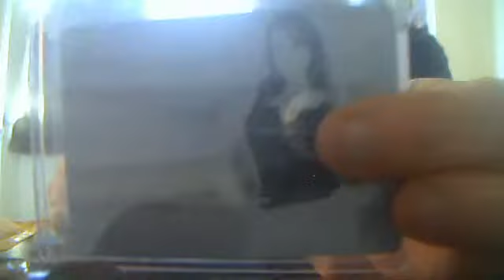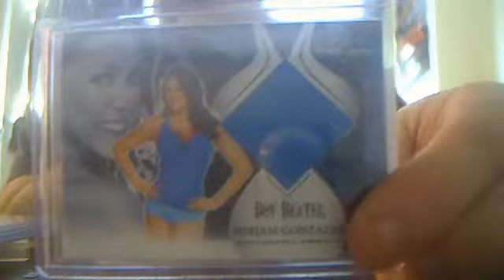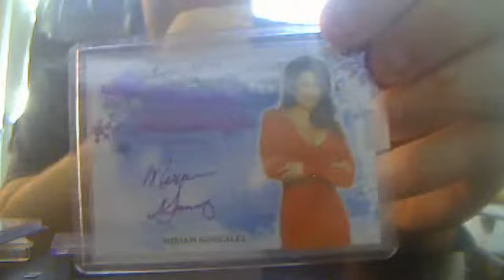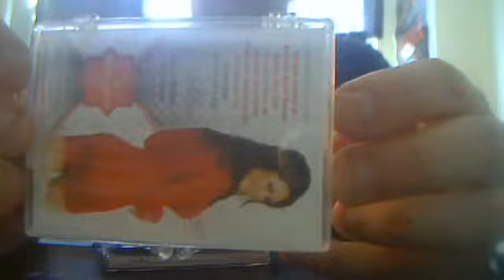2 package mailday both from ebay.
enjoy. miriam gonzalez mojo.